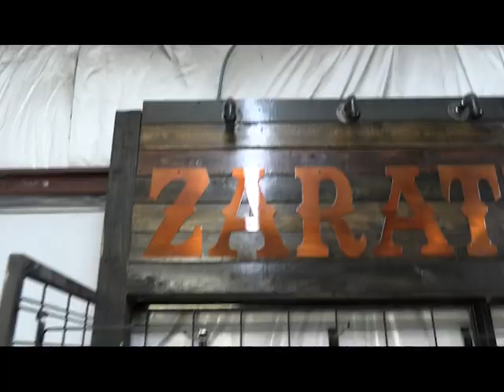SLINGSHOT WORLD BY ZARATE STEEL WORKS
TAKE A QUICK LOOK INSIDE THE SLINGSHOT WORLD BY ZSW